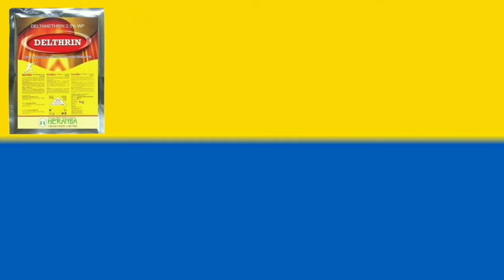Deltamethrin 2.5% WP use, dose and products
नमस्कार दोस्तों,
Aaj ki is video me mai apako Deltamethrin 2.5% wp ke bare me bataunga.

 Hello friends,
we want your love and support  to make this channel best on youtube. your support basis are Subscribe, like and share. very very thanks for giving your support. your feedback is very important for making this channel best. Please give us your feedback always for making this channel best.

 Disclamer: Images use in this video. Copyright goes it's respected owner.

Operator Camera: Redmi 6 pro (front)
Mic: Boya by-m1
Editing app: Kinemaster
Thumbnail: PicsArt